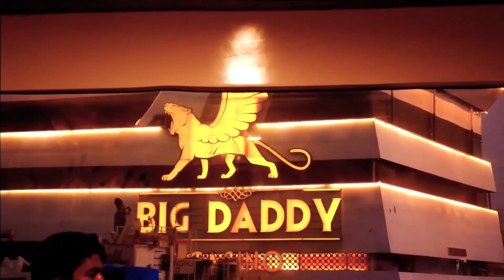New hairstyle after lockdown | best hairstyle 2020 | new look | bald | Feedfit by Richa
Sumeet got new hairstyle in Goa after lockdown . It is the best hairstyle in 2020 . Sumeet got new blad look . Richa in Goa shooting this hairstyle video. Getting blad is very simple hairstyle , very easy hairstyle . It is the latest and trending hairstyle for men in 2021 too.

Feedfit Goa
feedfit
Feedfit by Richa